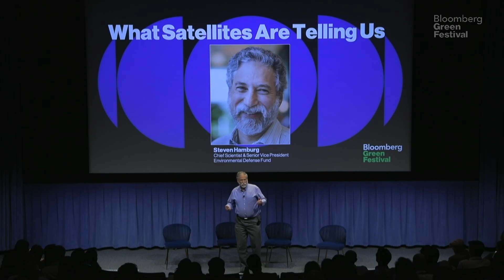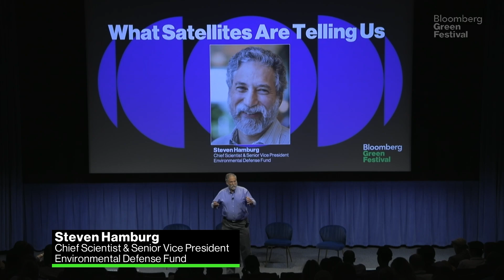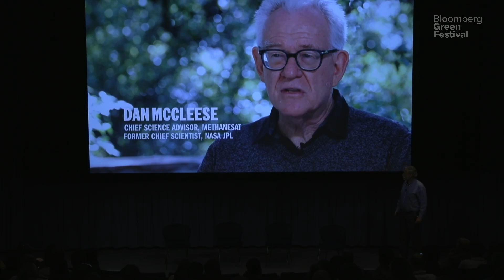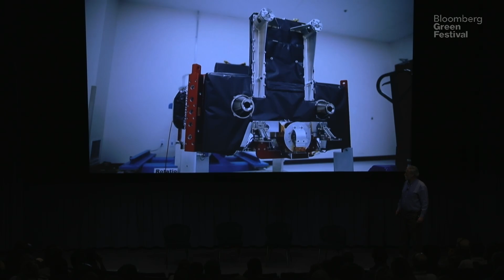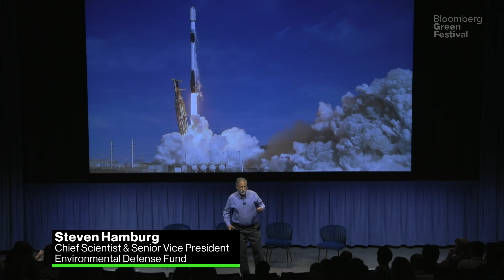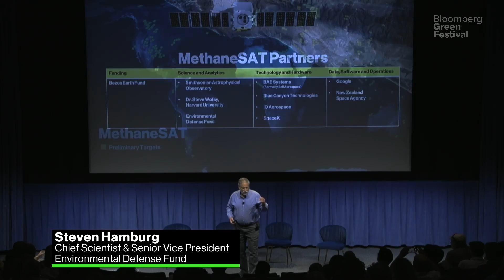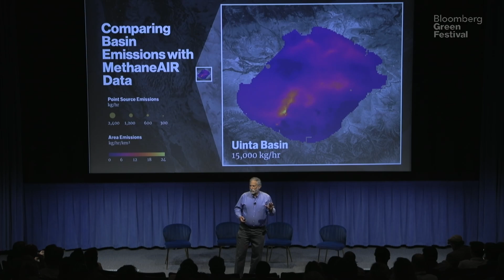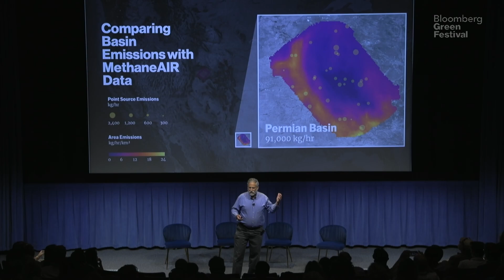Environmental Defense Fund: Satellites & Accountability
Environmental Defense Fund Chief Scientist and Senior Vice President Steven Hamburg shares how his team uses new satellite technology to uncover harmful methane emissions in a new era of climate transparency.